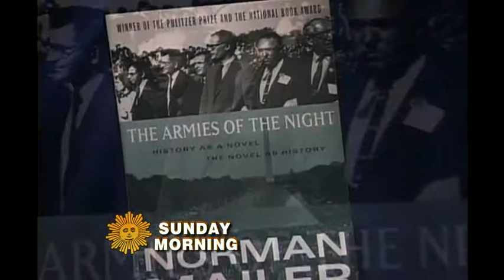Norris Church Mailer on her husband Norman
Norris Church Mailer was a small-town Arkansas girl who became a model and artist, as well as the wife and muse of literary rock star Norman Mailer. Before her death last year, frail and fighting cancer, she spoke with Anthony Mason.